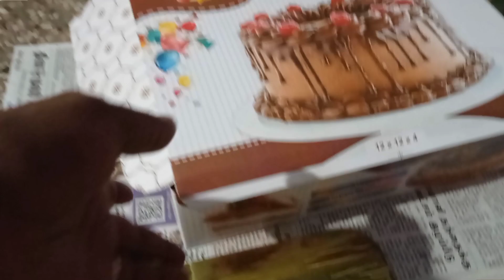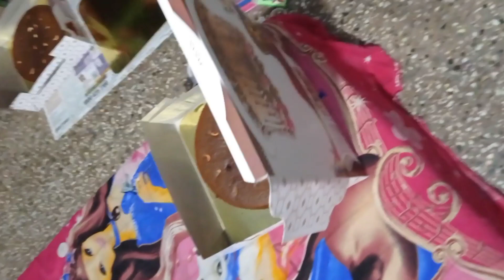ஒரே நாள்ல இவ்வளவு cake Orders Ah 🤔 chocolate cake Recipe in tamil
keep supporting me dears 💕🙏